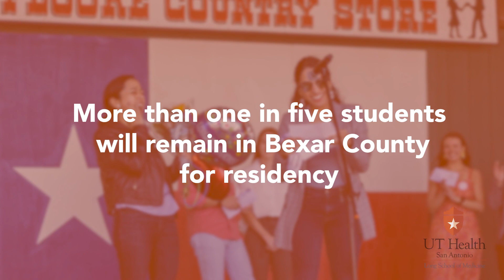MS4s match to their dream residencies | The UT Health San Antonio difference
"Our school does an excellent job of emphasizing the importance of whole patient care."

99% of Long School of Medicine fourth-year students matched in 2022, and more than one in five students will remain in Bexar County for residency. MS4s Madison Feng and Frank Jing explain the impact UT Health San Antonio made on their journeys to becoming health professionals.

Learn more about the Joe R. & Teresa Lozano Long School of Medicine